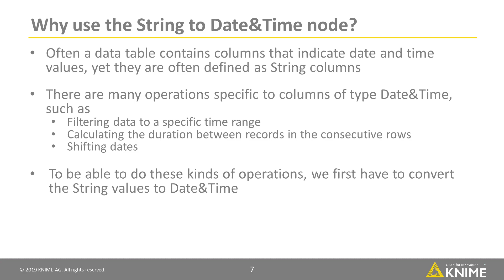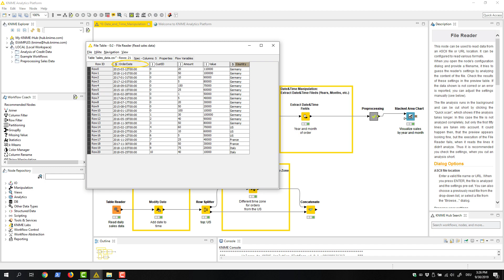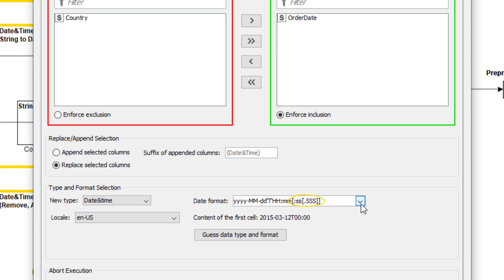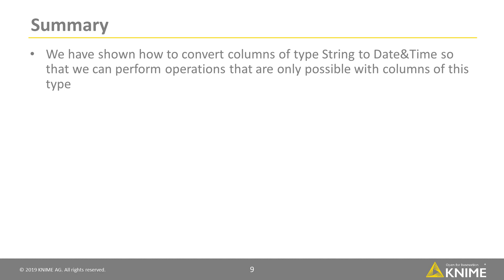String to Date&Time Node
This video shows how to convert columns that contain date and time values from String to Date&Time. This conversion is often needed before it’s possible to perform tasks that are specific to columns of type Date&Time. Many different date formats are supported and recognized by the auto guessing function of this node